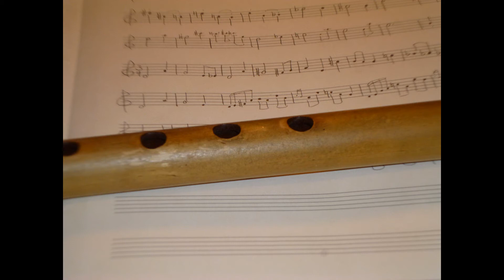メロディー日記 第十六週 「雪の青苔」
メロディー日記　第十六週
「雪の青苔」
四月十六日
Soundwave Scholar　（J.C.S.）　作曲、演奏
篠笛5本調子